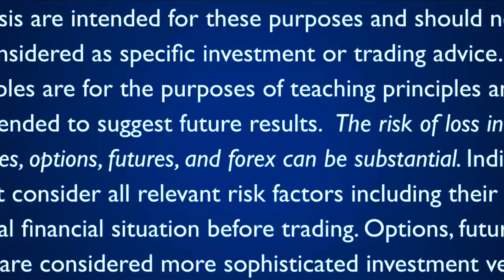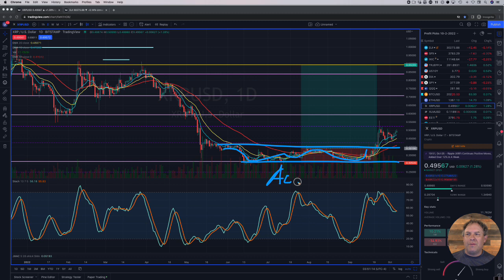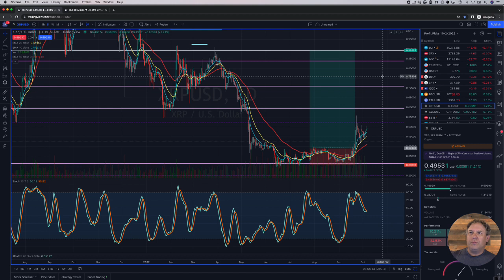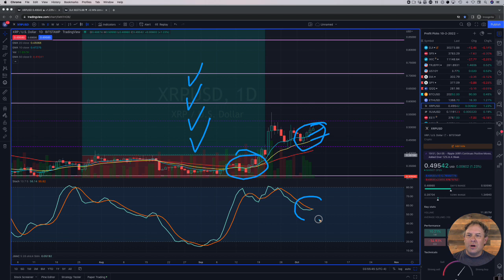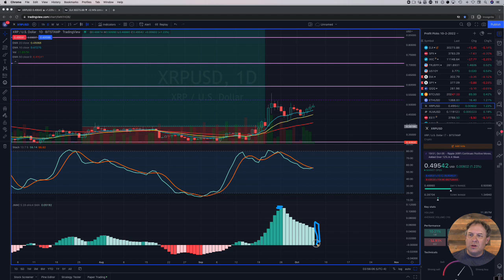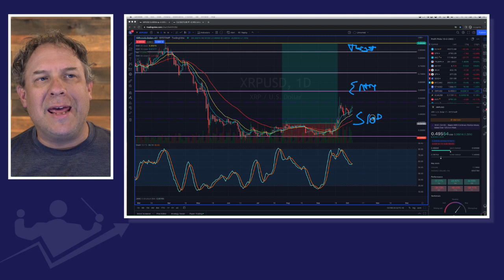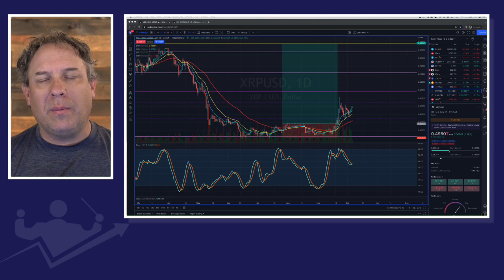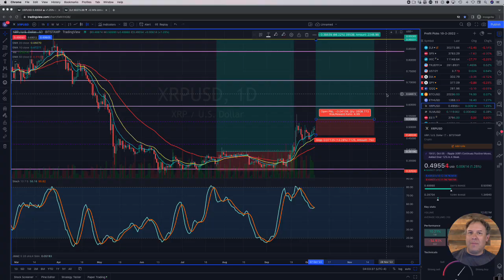XRP - FINALLY! Time To Buy!!! - Update Oct 6 2022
XRP continues to show some of the biggest promise of all cryptos, and now we are finally getting some REAL BUY SIGNALS!  Find out what's about to happen as well as a complete trade setup for XRP.

🔥🔥🔥🔥 TAKE THE 7-DAY CRYPTO CHALLENGE 🔥🔥🔥🔥
- Perfect for beginners and experienced traders alike
- LEARN MARKET TIMING
- Preserve your profits
- Avoid Bear Markets
- Make better buying decisions
- Learn how to PROFIT with Crypto

It's free and it's the fastest way to 🚀🚀 your crypto account